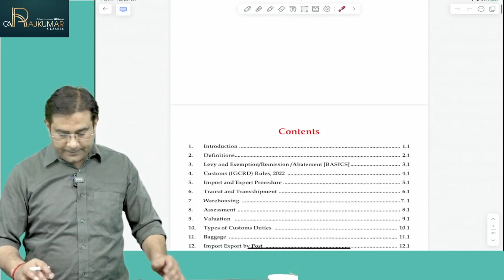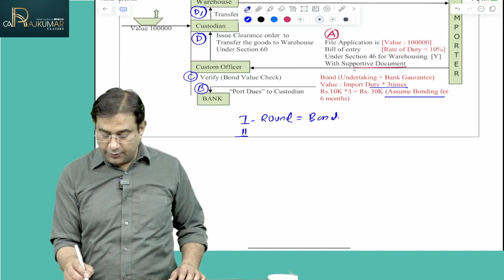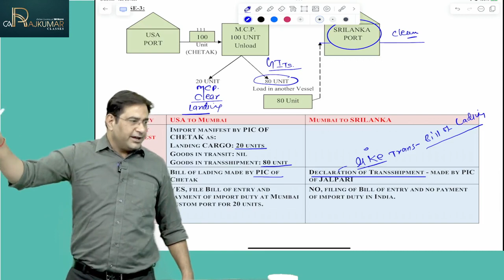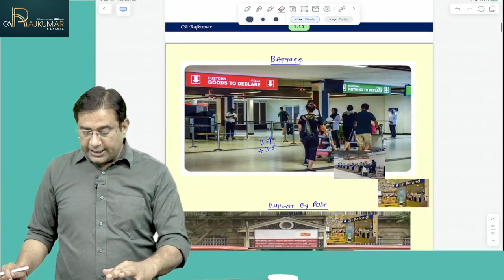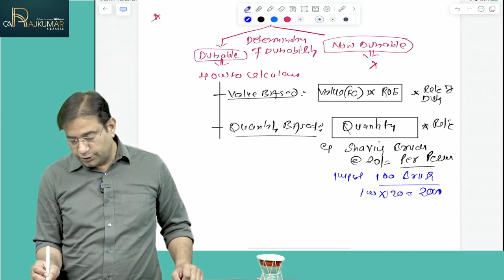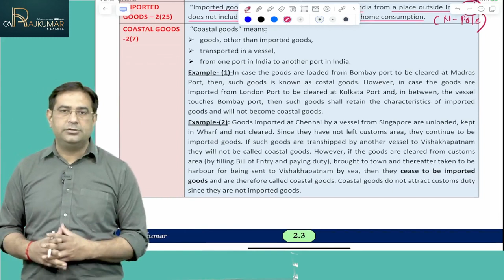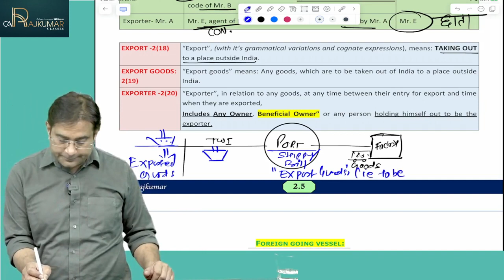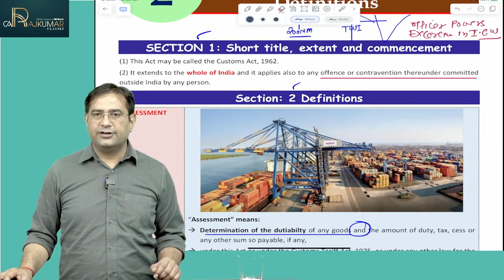02. CA CS CMA IDT 2 0 Exam Oriented Batch | May 24 & Nov 24 Exams | CA Raj Kumar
02. CA CS CMA IDT 2 0 Exam Oriented Batch | May 24 & Nov 24 Exams | CA Raj Kumar